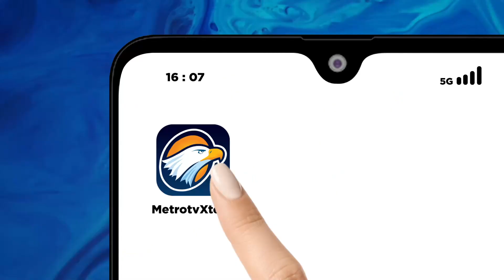Ganjar Pranowo - Mahfud MD Jalani Tes Kesehatan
MetroTV,

Pasangan calon presiden dan calon wakil presiden dari koalisi PDI Perjuangan, Ganjar Pranowo dan Mahfud MD telah tiba di Rumah Sakit Pusat Angkatan Darat Gatot Soebroto dan tengah menjalani pemeriksaan kesehatan.